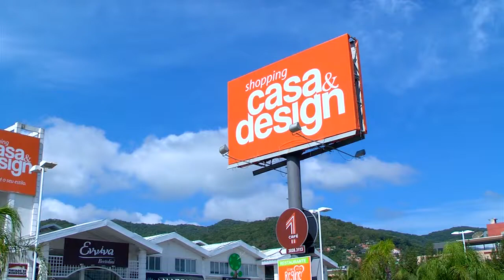Casa&Design no BonVivant 17 05 2014